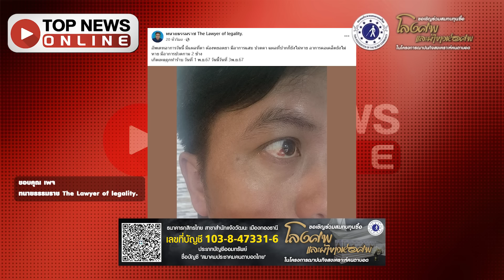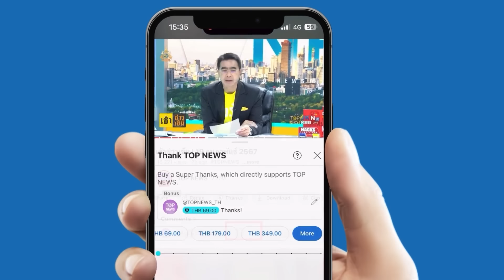"พล.ต.ท.เรวัช" พูดถึง "ทนายธรรมราช" คงเข็ดไปอีกนาน ดูทรงแล้ว คนรักเยอะเลยสิท่า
คนรักเยอะเลยสิท่า “พล.ต.ท.เรวัช“ พูดถึง ”ทนายธรรมราช“ คงเข็ดไปอีกนาน หวั่นเกิดพฤติกรรมเลียนแบบ